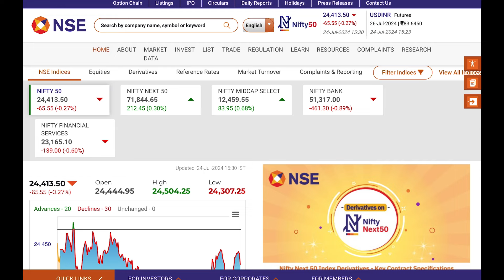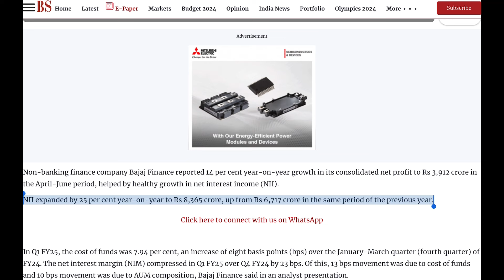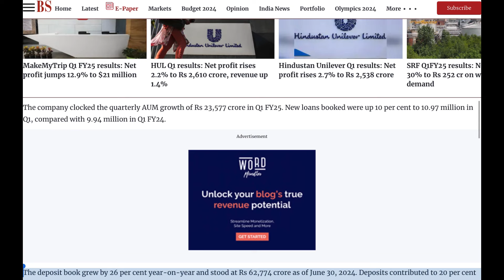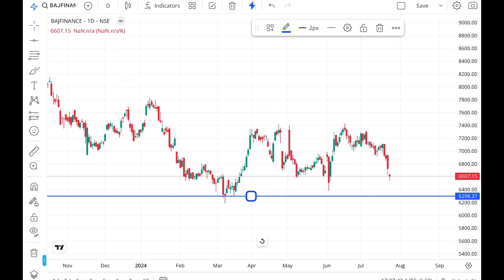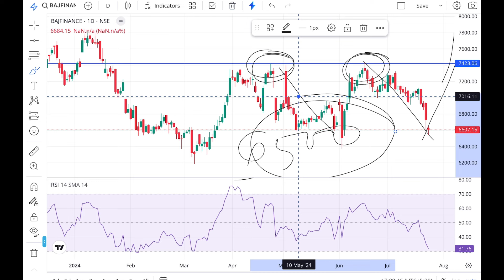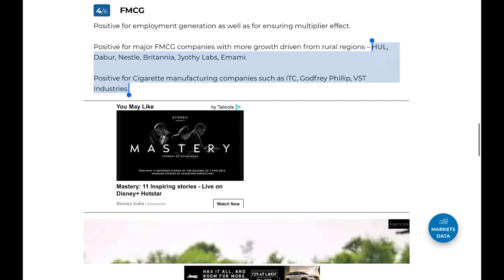Budget Sector Pick Now | Nifty Analysis | Best Large Cap Stock Buy Now Target 7400 | Market Tips